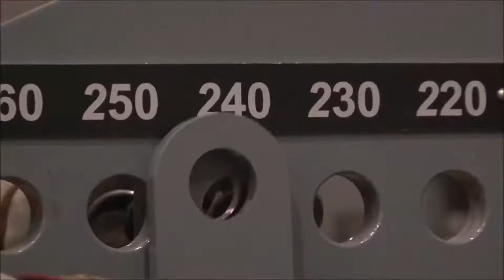Mesh Spider Evo PE - Lifting device - Schnell Spa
MESH SPIDER PE
Mesh Spider is a clamp for electro-welded mesh that is able to hook from the outside mesh bundles. Recommended for handling of the mesh with small pitch.